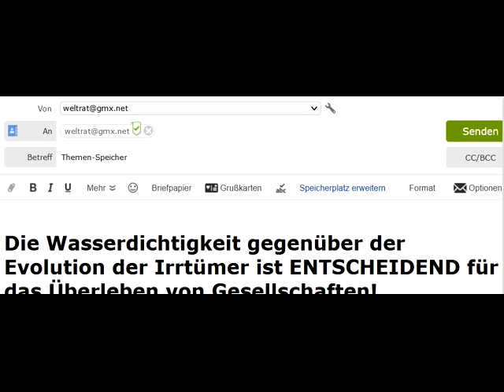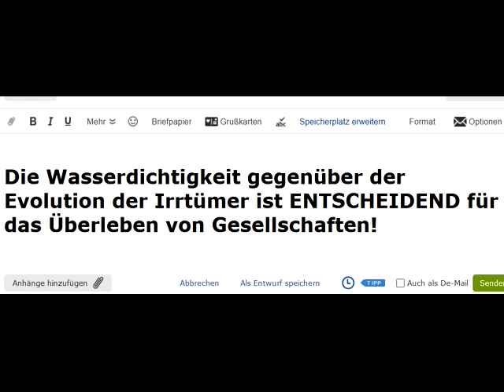SEHR GUTES LEBEN gibt es nur in Gesellschaften mit höchster Wasserdichtigkeit gegen VORTEIL.IRRTÜMER